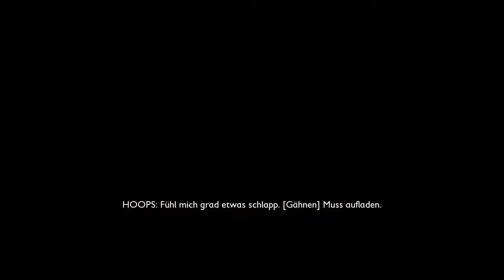42# Grounded Lebensentzug mit Stechmückennadel, jeder kill mehr leben und Rüstung farmen 2022